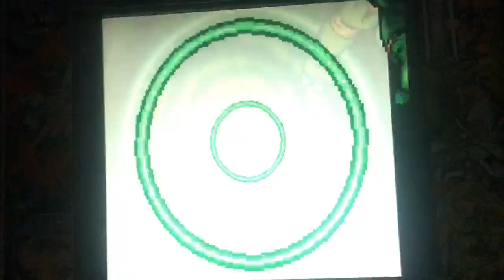Pandoras box 4S+ plus (2017) Tmnt in time full playthrough bug@24:06-30:50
Hi gamers

The Pandora's box tmnt in time is still broken lol

Timestamp 24:06 Is the tmnt bug glitch

30:50 completed the level bug out stage

Sub